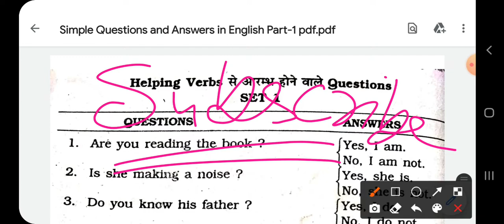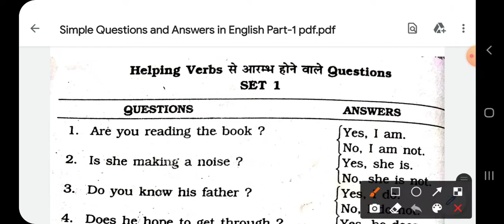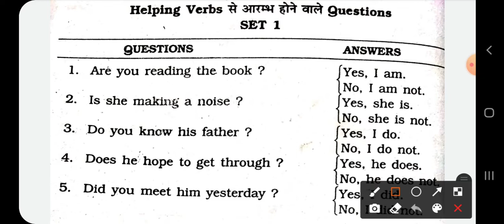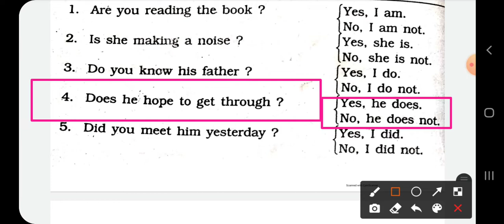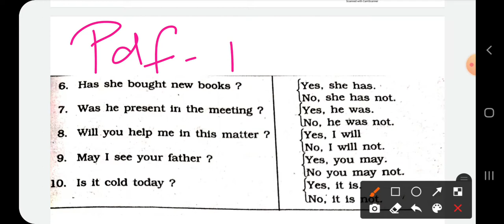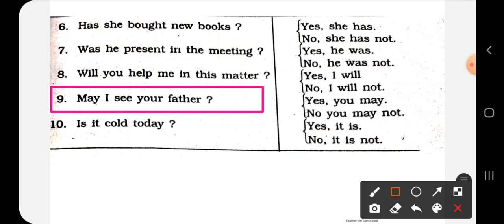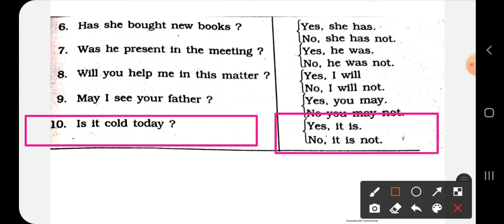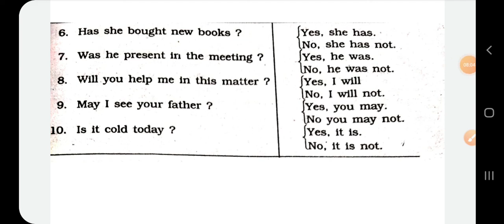Daily Use English Sentences | Daily Use Questions and Answers in English | Learn English By Tabassum